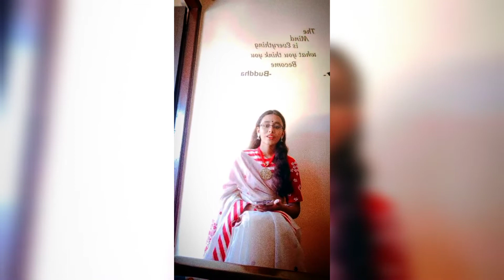Maa Go Tui Asbi Bole || Full song cover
hey guys! here's the first ever song i'm posting publicly! and I know it's not good either. average or below average! what do y'all think? idk I got enough courage to sing after 4 years and I hope you guys will like it even a little??? 😩😩💕 শুভ বিজয়া দশমীর শুভেচ্ছা😊✨